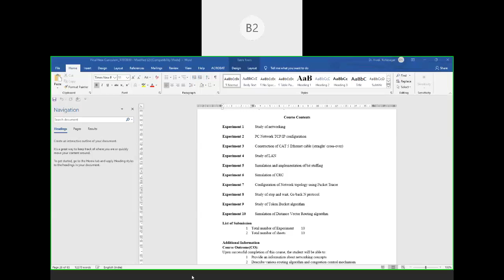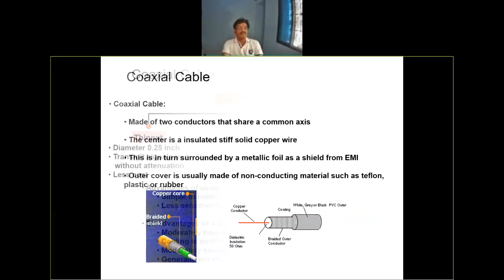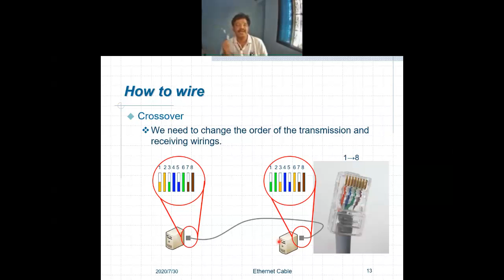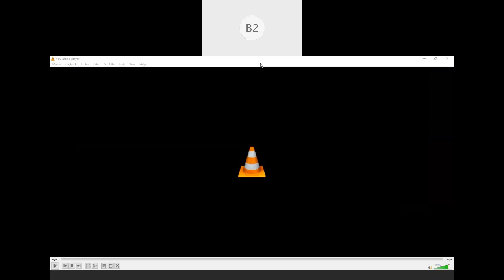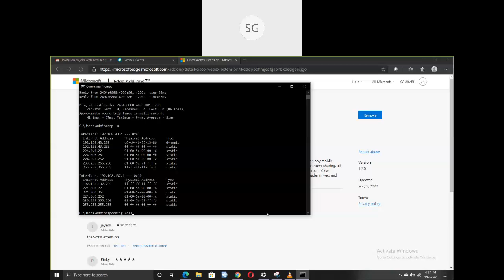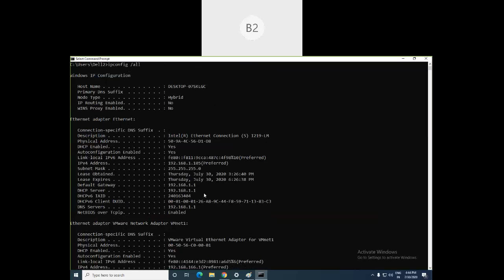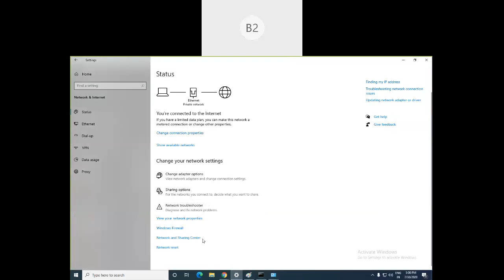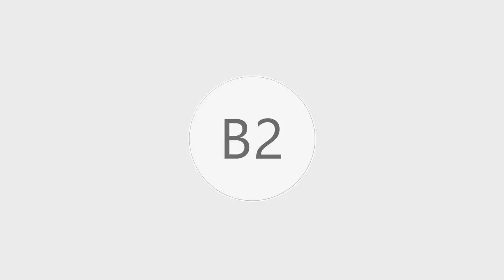CCN Practical 30072020